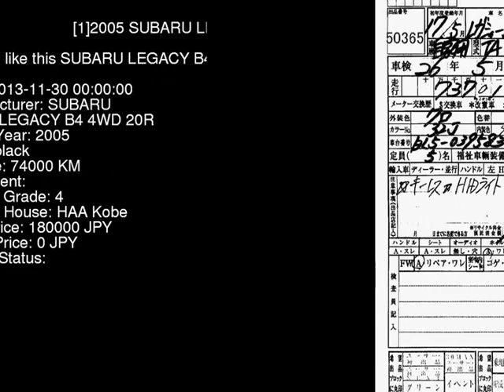2005 SUBARU LEGACY B4 4WD_20R BL5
the Authority on JDMs since 2007!  . Details on this car from auction in Japan